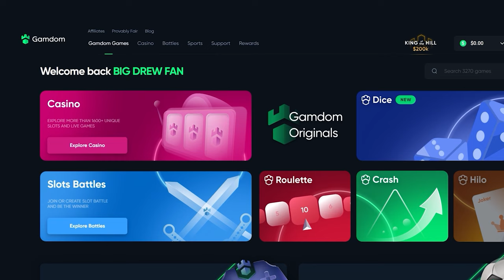I landed a COLLECTOR with a PERSISTENT SHAPESHIFTER?!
Let me know if you guys want to see more Money Train 3 content! I really do want to get a big win on this slot again, like a 10,000x win or we need to get a max win chase goin o.o